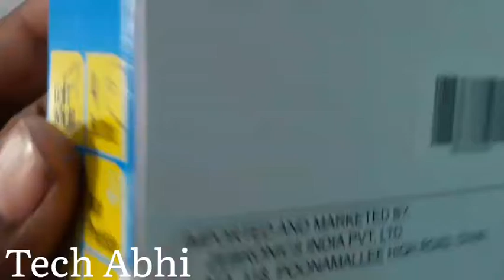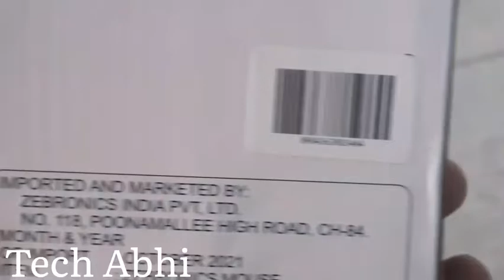Zebronics Zeb Jaguar Mouse Unboxing